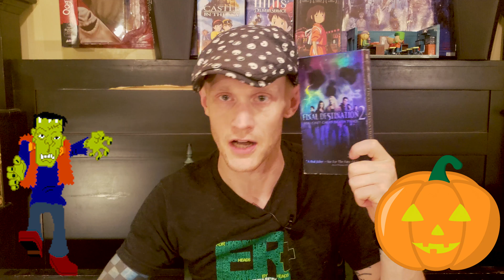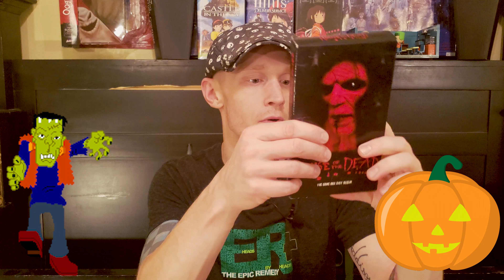Goodwill VHS Haul 10/6/18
I like to stop by Goodwill on my way home from work and found some great new additions to my VHS collection!